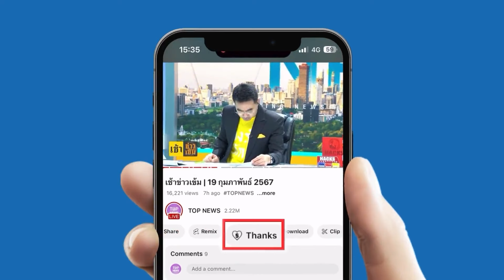"ธรรมนัส" เชื่อเข้าใจผิด ยืนยันน้ำท่วม จ.นครนายก ไม่ใช่เพราะเขื่อนขุนด่านฯเป็นต้นเหตุ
"ธรรมนัส" บอกน่าจะเข้าใจผิด ยืนยันน้ำท่วม จ.นครนายก ไม่ใช่เพราะเขื่อนขุนด่านฯ ปล่อยน้ำ แต่เป็นเรื่องของน้ำหลาก